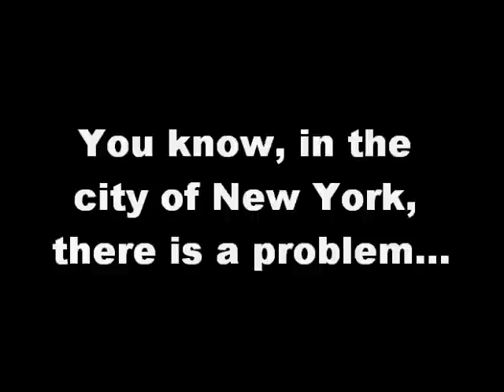AUTOTUNE THE RENT IS TOO DAMN HIGH!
Please Gregory Bros. autotune this